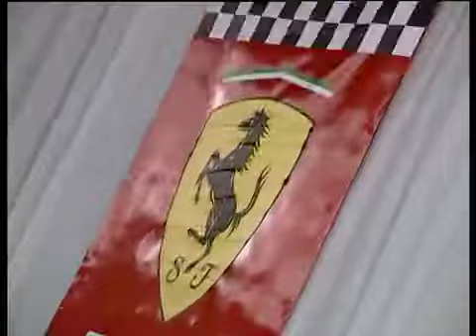Rory Byrne, supervisor Ferrari F1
Rory speaks Italian at a meeting in onor of Scaglietti